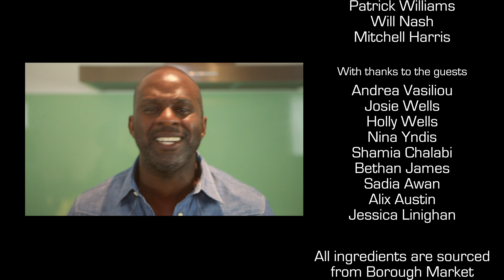Sexy Beef Caesar Salad Feat. Ortis Deley - Cooking with Soul - Episode #3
Join Chef Patrick Williams for a taste of Soulful Caesar Salad in this Cooking With Soul special featuring the brilliant Ortis Deley. A truly delicious Easter surprise.

eatsoulfood.co.uk